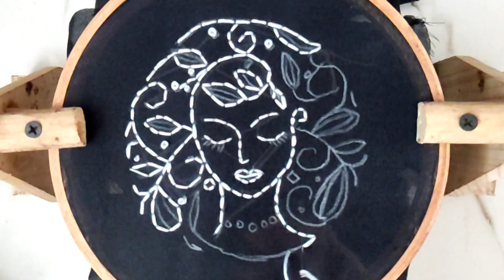Doodle art embroidery 4